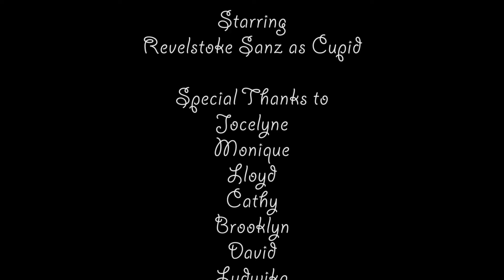Cupid: EMTV Valentine’s Day Special 2017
Filmed & edited by Britney Lee

February 2017
Made for our high school’s February episode of EMTV, lol.